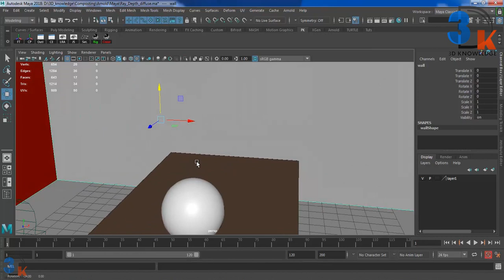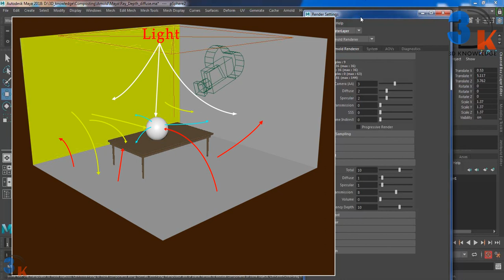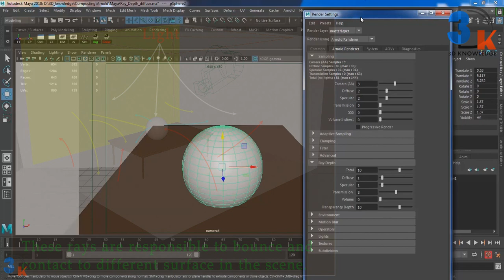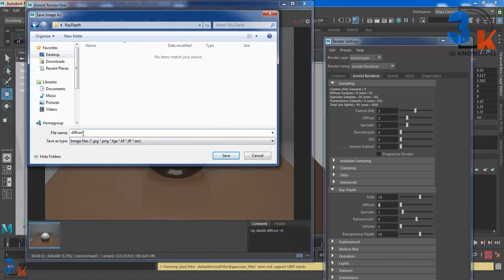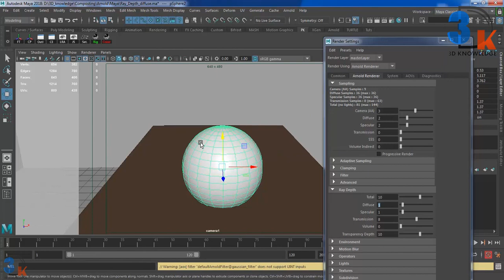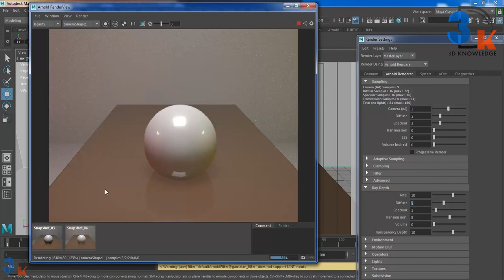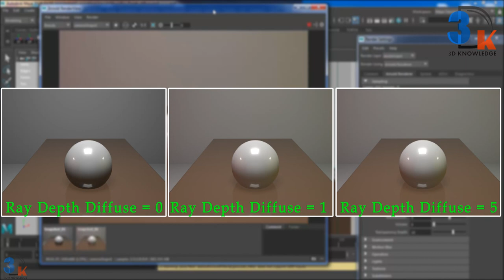How To Use Ray Depth Diffuse In Maya Arnold | What Is Ray Depth Diffuse Maya Arnold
In this video you will see how to use Ray Depth Diffuse in Arnold Renderer Setting.
These rays are responsible to bounce and
contact to different surface in the scene.